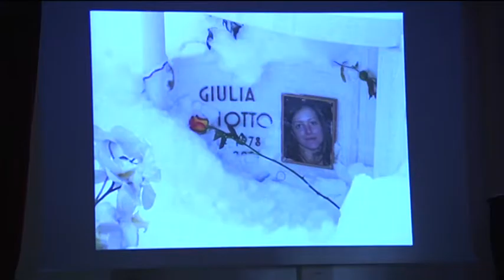Il coraggio di reagire alla violenza, la testimonianza di Gessica Notaro